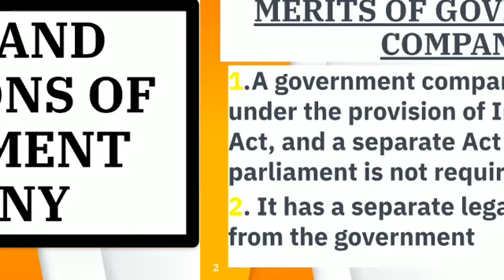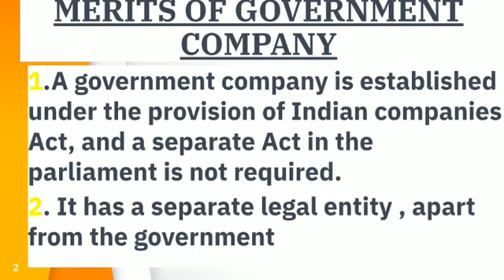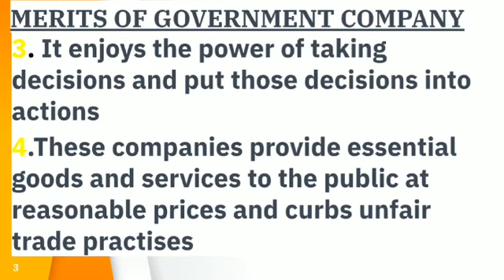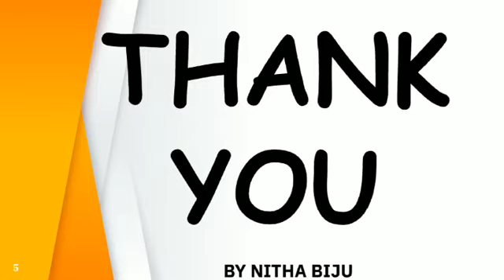MERITS AND LIMITATIONS OF GOVERNMENT COMPANY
BUSINESS STUDIES

CHAPTER 3
PRIVATE, PUBLIC AND GLOBAL ENTERPRISES

PUC FIRST YEAR
COMMERCE